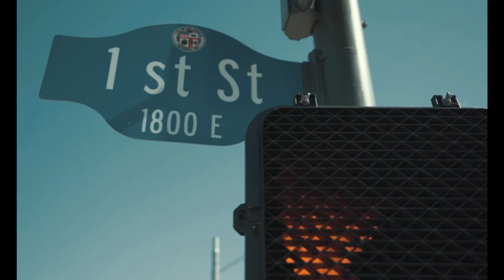Reppin 4 My Town (Official Music Video)